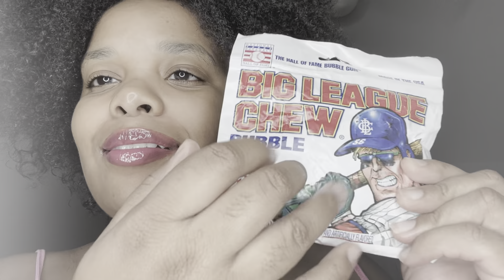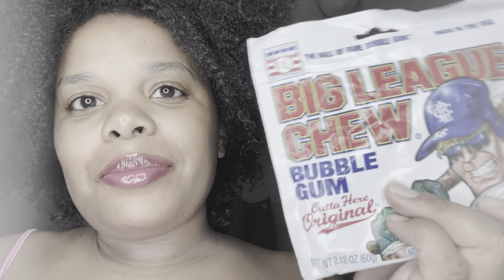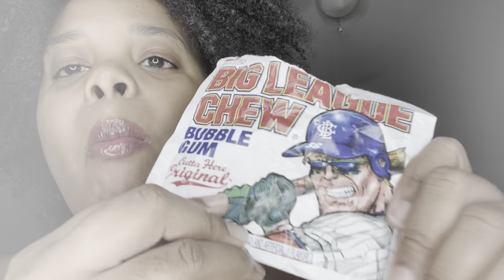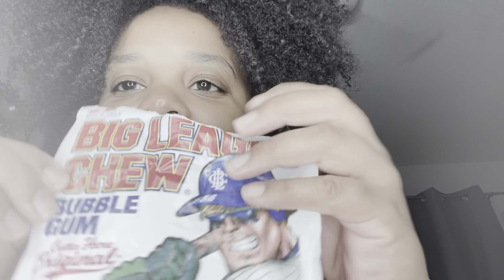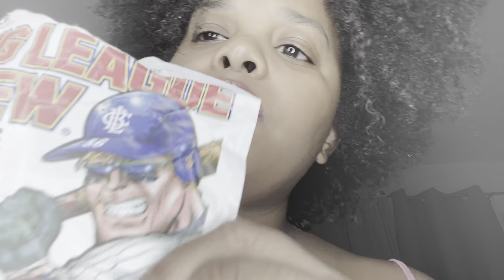ASMR// Chewing Big Leauge Chew Bubble Gum + Smacking Sounds + nums sounds